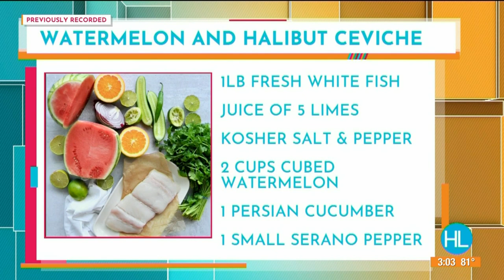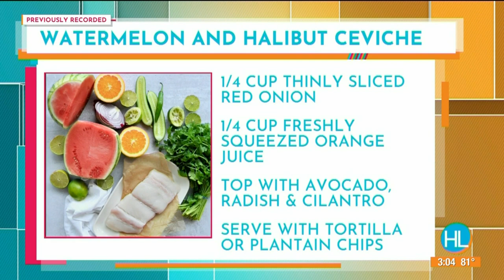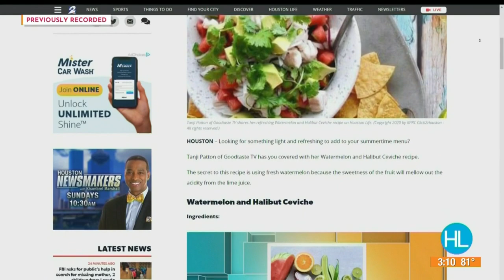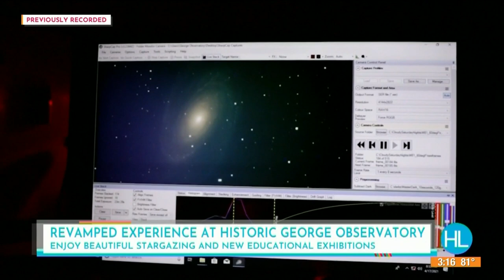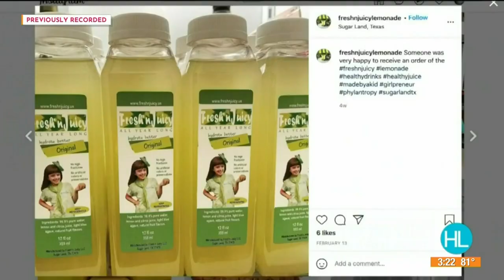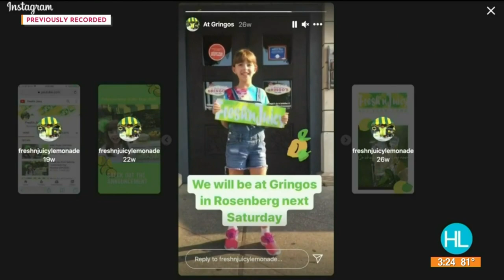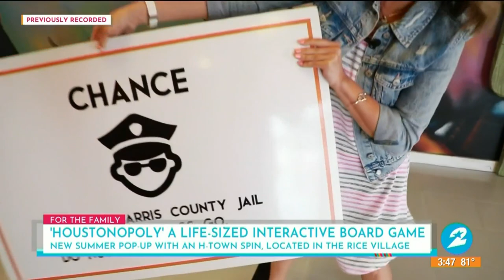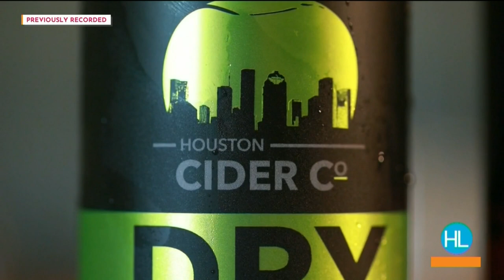HOUSTON LIFE: September 1, 2021